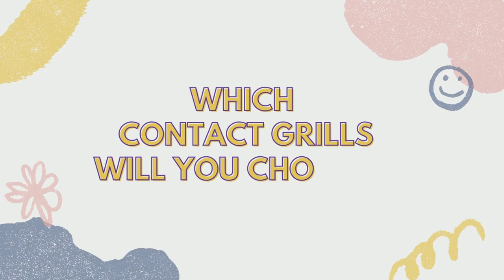The Best Contact Grill Manually Picked by Our Team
Are you looking for the best Contact Grill? If so you come to the right place.

*** Links to our top 5 best Contact Grill listed in this video ***
1. Cuisinart GR-6S Contact Griddler
2. De'Longhi CGH800 Retro Contact Grill and Panini Press
3. GreenPan Elite Electric Indoor Contact Grill & Griddle
4. Blue Diamond Electric Contact Sizzle Griddle
5. CATTLEMAN CUISINE Electric Contact Grill and Griddle

✔️ Try Twitch Prime
✔️ Amazon Music Unlimited
✔️ Try Amazon Home Services
✔️ Kindle Unlimited Membership Plans
✔️ Create an Amazon Wedding Registry
✔️ Try Audible and Get Two Free Audiobooks

     owners.